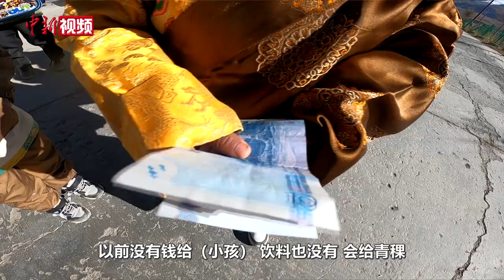西藏普兰新年来了 看新时代雪山下的“萌彩”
12月12日恰逢藏历的十月三十日，是西藏阿里地区普兰县普兰新年的除夕，这是西藏一年中继工布新年之后的第二个新年。

记者在现普兰县赤德村场看到，上午十点多开始，一群身着民族盛装的孩子，背着各种样式的背包，在村子里挨家挨户排队唱歌送祝福，各家主人也会开心地送上饮料、糖果、零食，还有压岁钱。这是当地流传了许久的风俗，被称为“萌彩”（活动名藏语音译，由孩子们唱歌歌名而来），是普兰新年中特定的年俗。

普兰县位于中国西南边陲，是中国、尼泊尔和印度三国交界的边境县。从青稞到各色糖果，从仅有当地特产到包罗多国 多地的物产，纳木那尼雪山下的“萌彩”，在传统保持不变的情况下，正在与时代共同发展。